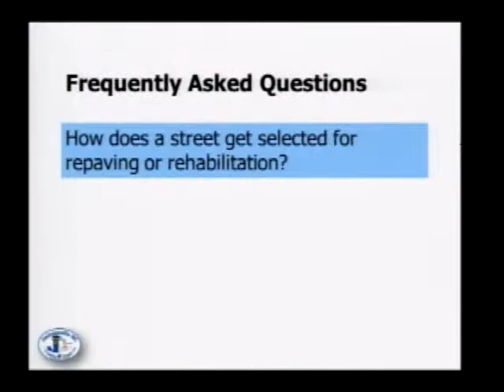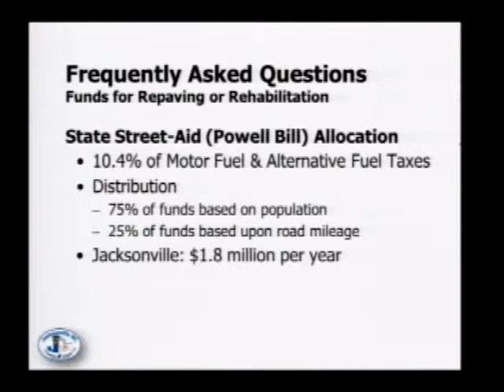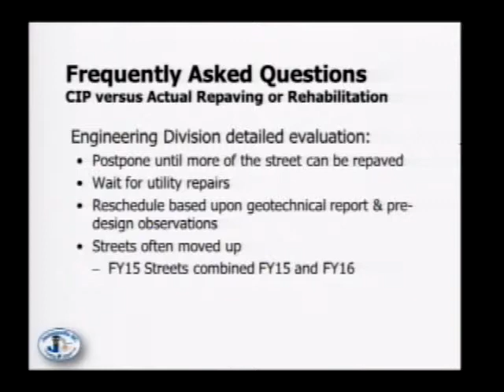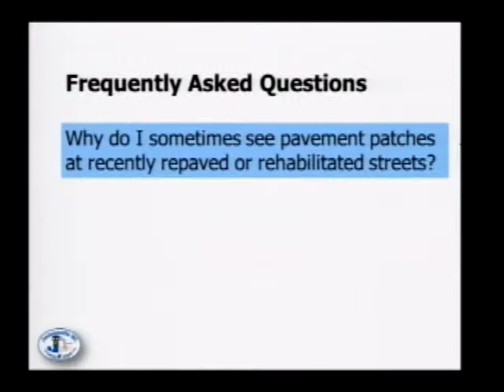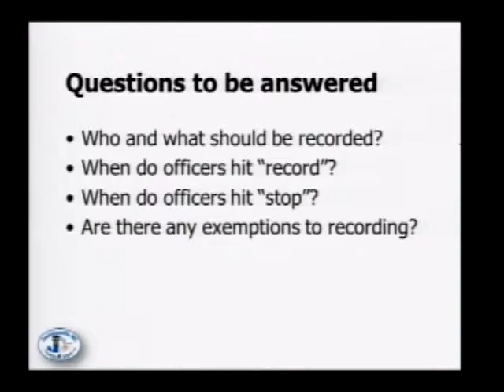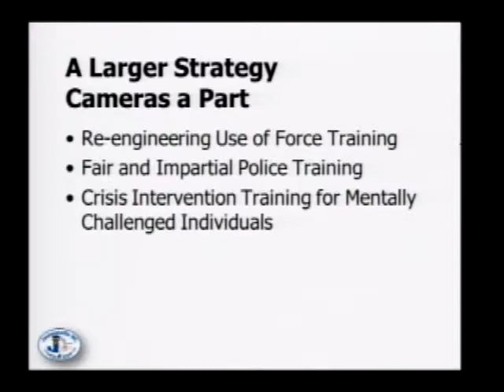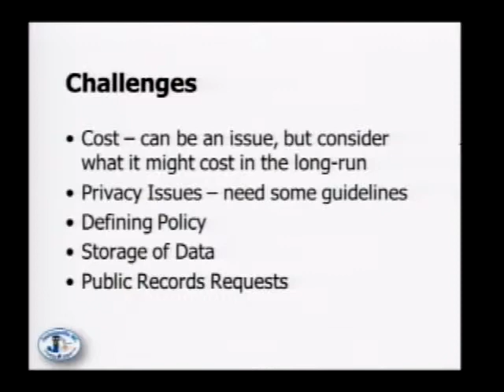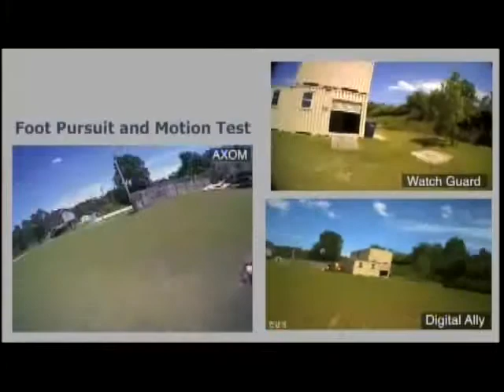City Council Special Meeting May 19 Part 3 of 3